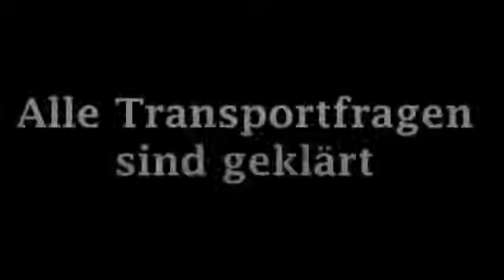8 Gründe warum ein Kind ein Haustier braucht